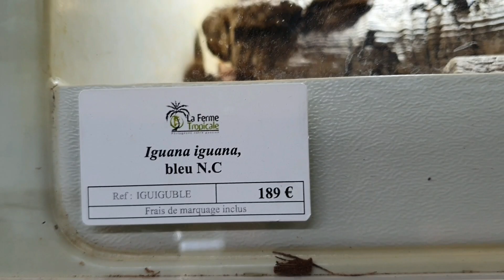TUTO IGUANE avec celui de Pat l’oeil du Celte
Voici une liste de végétaux que vous pouvez proser pour alimenter votre iguane avec le taux de calcium/phosphore :
8,1 Amarante Livide (R) **
6,3 Amarante Réfléchie (R) **
2,2 Basilic (Occ)
5    Bident (R)
3    Blette (Occ) **
2,8 Bok Choy (Occ) ***
2,3 Bourse à Pasteur (R)
4,3 Chénopode Blanc (R) **
2,1 Chicorée (R)
3,5 Chicorée (R)
2,8 Chou Chinois (Occ) ***
3,3 Chou Frisé (Occ) ** & ***
4    Colza (R)
2    Cresson (R) **
2,4 Dai gai choy (R)
2    Epinards (Occ) ** & ***
2,8 Fanes de Betterave (R)
4,5 Fanes de Navet (R)
2,5 Figue (R)
2,3 Figue de Barbarie (R)
7,5 Komatsuna (R)
3,2 Kumquat (Occ)
3    Laiteron (R)
6    Luzerne (R)
3,7 Mauve (R)
3,3 Menthe (Occ)
3,2 Mizuna (R)
4,5 Graines germées de Navet
2,6 Onagre
2,8 Orange (Occ)
7,8 Oregano (Occ)
6,7 Ortie (R)
4,8 Papaye (R)
2,3 Persil (Occ) **
2,8 Pissenlit (R)
3,5 Plantain (R)
10,2 Raquette d'Opuntia (R)
3,8 Roquette (Occ)
3    Sainfoin (R)
3,6 Trèfle Blanc (R)
4,6 Trèfle Rouge (R)
4    Vigne (Feuilles) (Occ) **
4,8 Hibiscus Altéa (Feuilles & Fleurs)
3,2 Hibiscus Rosa Sinensis Feuille (R)
5,8 Hibiscus Sabdarrifa Fleurs (R)
2,3 Hibiscus Sabdarrifa Feuille (R)
7,2 Galinsoga (R)
2,1 Pâquerette (R)
3,9 Sisymbre (R)

R = Régulier
Occ = Occasionelle
Teneur élevée en Oxalates : **
Teneur élevée en Goitrogènes : ***

Lien vers la chaîne de Pat "l'œil du Celte"

IMPORTANT :
L'acquisition d'un animal doit toujours être un acte réfléchi. Vous serez responsable de lui sur le long terme 😉 Afin de préserver la vie sauvage, l’animal dont vous faites l'acquisition ne doit pas être relâché dans la nature.

Fiche d'élevage iguane

Je vous en avais parlé dans ma vidéo de Bonne Année,
Aujourd'hui c’est le tuto Iguane vert.

Comme d'habitude, on commencera par aller les observer quelques minutes dans la nature, à nouveau en Guadeloupe.
En suite, au magasin de la Ferme Tropicale que je remercie pour leur accueil
et puis, une dernière partie, où on va voir grandir l’Iguane bleu de Pat de la chaîne l’oeil du Celte, ce qui me permettra notamment de vous montrer la nécessité de faire grandir le terrarium au fur et à mesure de la croissance de l’animal.

J’en profite aussi pour remercier Diane pour son Tip sur ma page Tipeee, pour soutenir la chaîne, c’est super sympa.

Si vous souhaitez me soutenir, m'aider à développer la chaîne et à investir dans de nouveaux projets terrariums et aquariums pour de nouveaux tutos voici mon Tipeee (Financement participatif) :

Merci
A bientôt
Marc (alias TERRARIO)